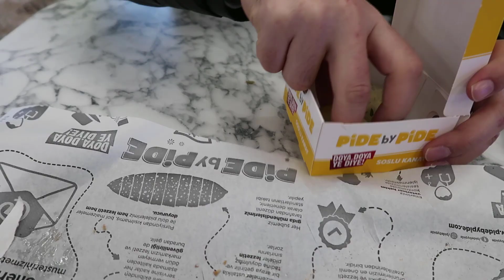AŞI ZAMANI🥶ÇOK KORKTUK😱TEPKİSİ NASILDI⁉️5 DAKİKA DEDİK KALKAMADIK🤦EŞİMDEN JEST🥰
Herkese merhabalar!

DİĞER VİDEOLARIM

🎬Kamera ve Montaj:
CAMTASİA